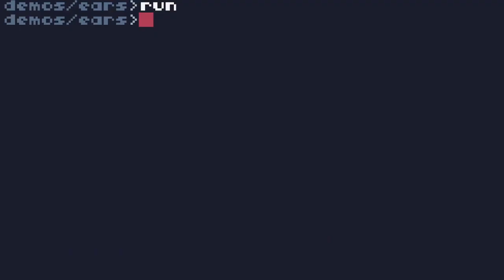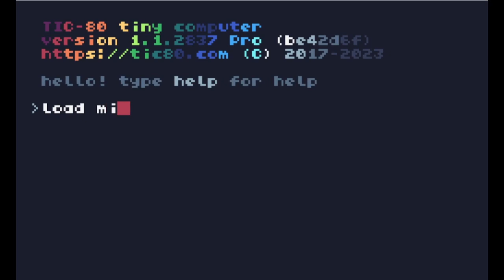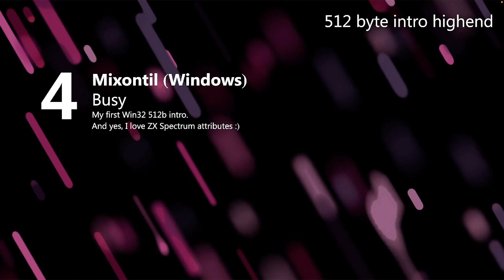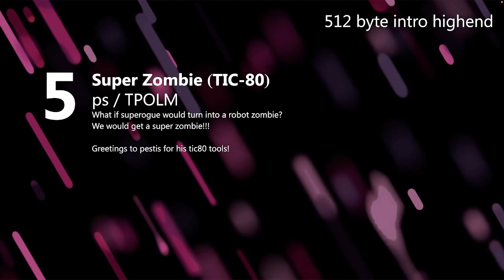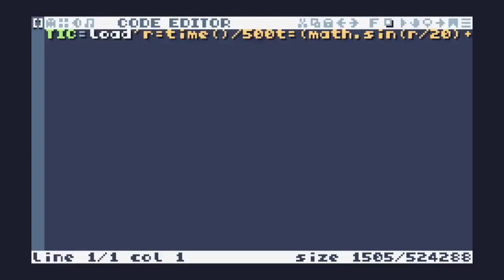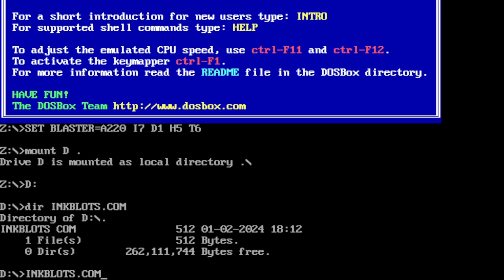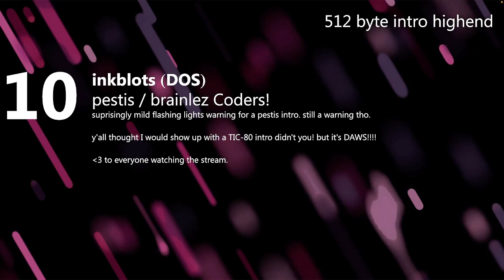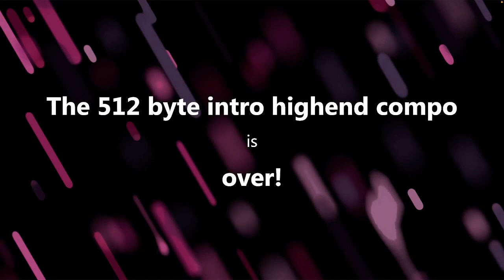Lovebyte 2024 Competition - High-End 512 Byte Intro Competition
High-End 512 Byte Intro Competition